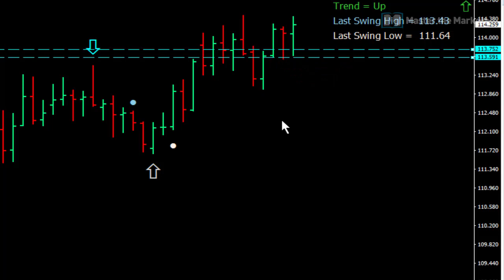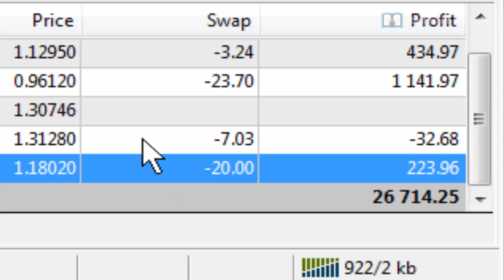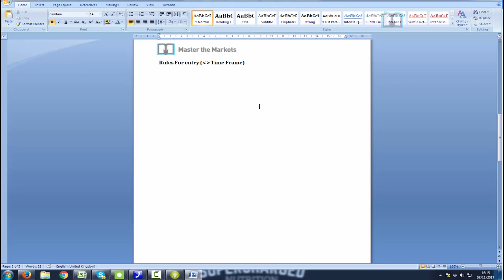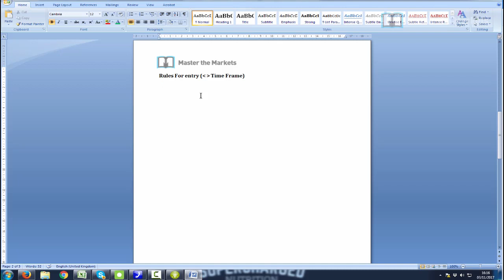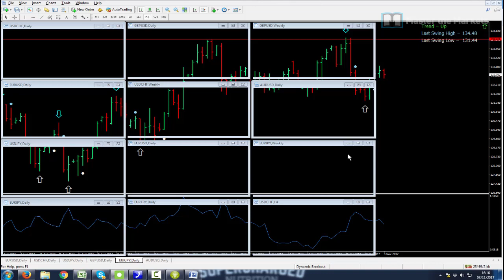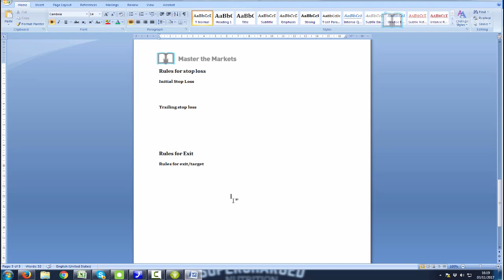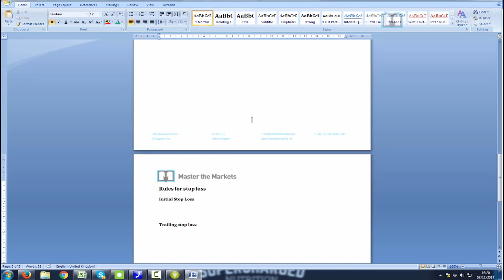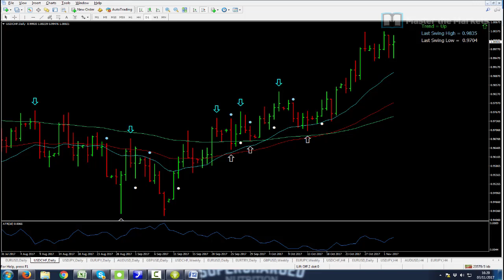Forex Friday 03/11/2017 - Considerations when building a strategy